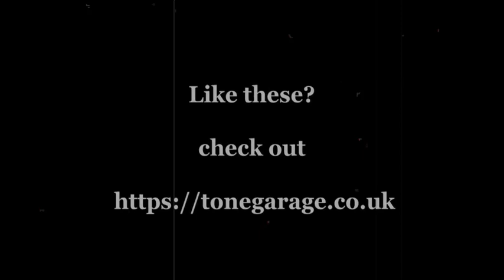Tonegarage GT-100 Gold Iconic tones demo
based on some more classic guitar tones which i have mimicked with this wonderful unit,recorded totally direct to PC with no backing tracks either (brave i know) but i love to show the tone just as it is! no extra mastering, or change in global EQ from the default settings. man i love these amps!

here is what is in this pack!

contains presets for the following legendary songs

U2 Where The Streets Have No Name
Rolling Stones Satisfaction
The Shadows Apache
Van Halen Eruption
Steve Vai For The Love Of God
Red Hot Chili Peppers Under The Bridge
Thin Lizzy The Boys Are Back In Town
Black Sabbath War Pigs
The Eagles Hotel California
Gary Moore Still Got The Blues
Guns N Roses Sweet Child Of Mine
Metallica Enter Sandman
The Cult She Sells Sanctuary
Whitesnake Here I Go Again

available here

new products being added all the time for GT-100